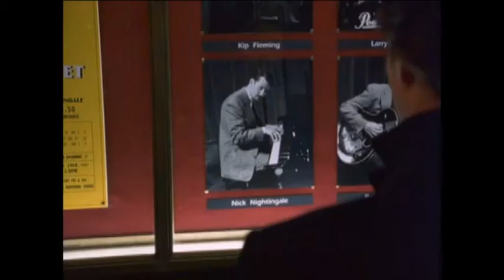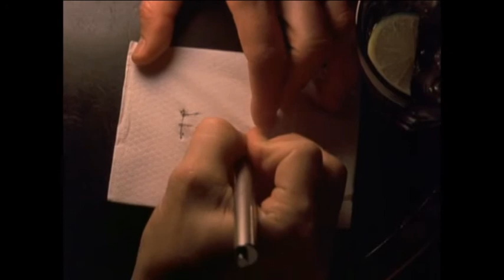Chopin - Nocturne 20 in C-Sharp Minor (Eyes Wide Shut)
Nocturne #20 in C-Sharp Minor (For Violin) with scenes from Kubrick's movie "Eyes Wide Shut".